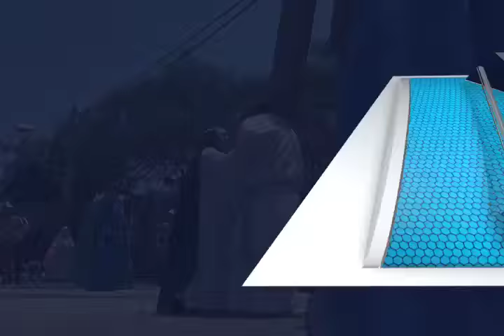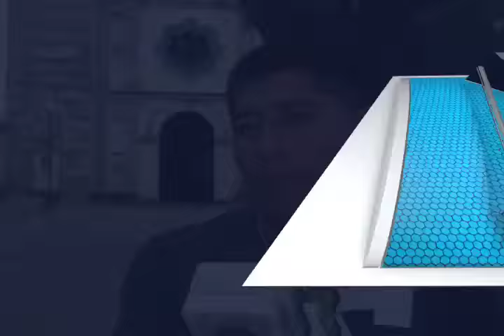TLALIXTAC ENSAYO MVM TELEVISIÓN